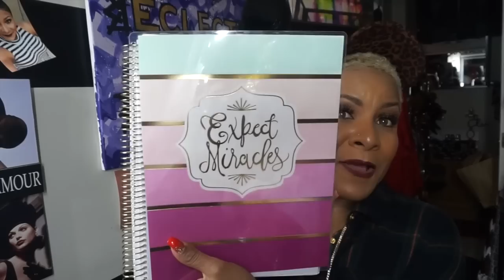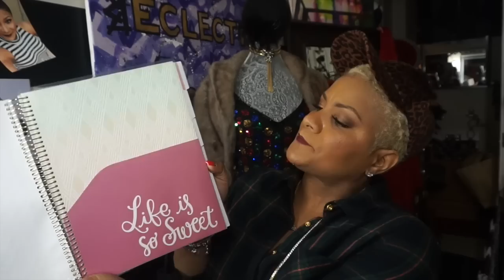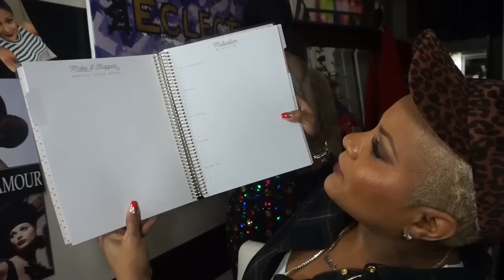VLOGMAS 2018 DAY 17 Christmas Shopping With Jada